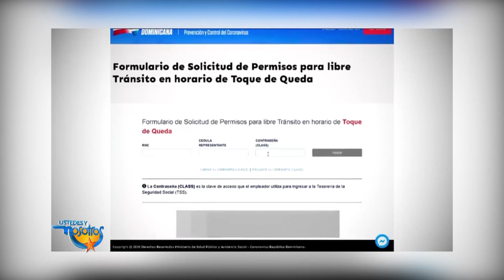Detalles importantes sobre toque de queda